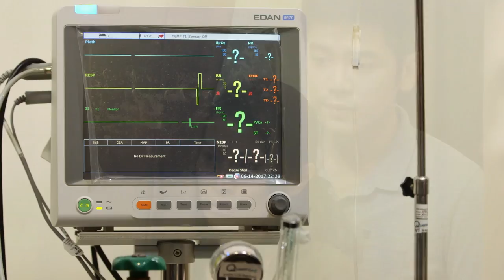Jeepney TV: Nash Aguas on The Good Son